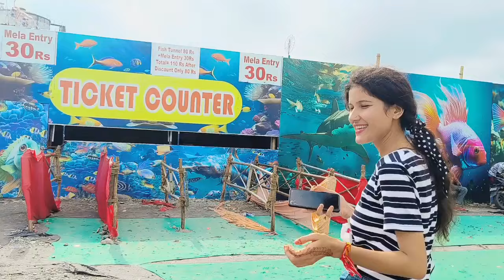haldwani numaish - दोस्तों के साथ गयी हल्द्वानी नुमाइश और बचपन की यादों को किया ताजा ❤!haldwani vlog